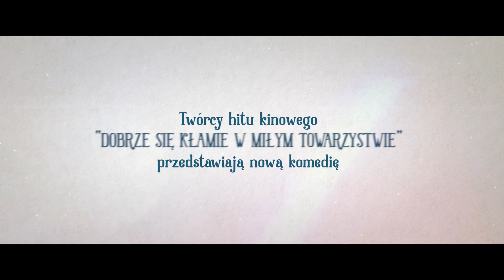Niedługo i szczęśliwie | Cineman